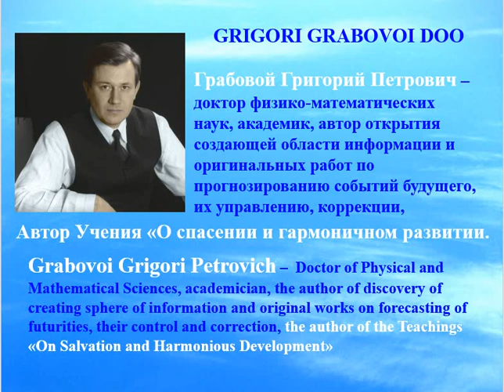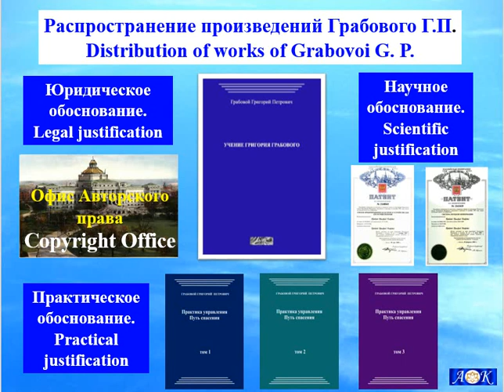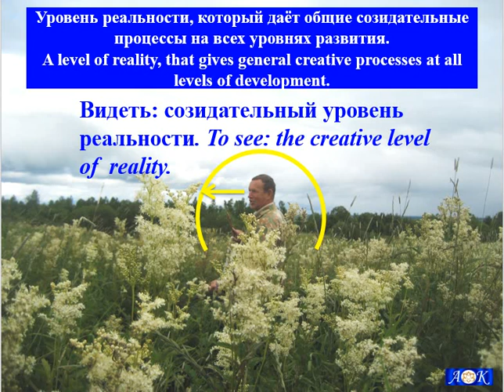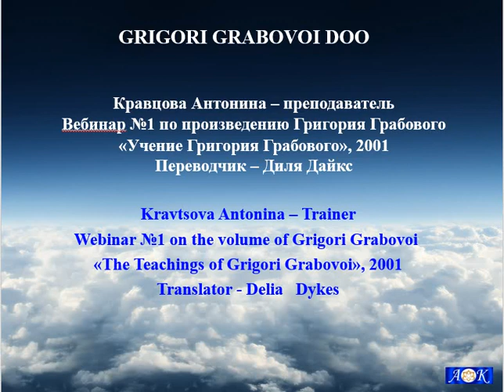Учение Григория Грабового. Обучение через вебинары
Welcome to the Live Webinars.
Webinar Title: Grabovoi G.P. “The Teachings of Grigori Grabovoi”.
Lesson 1
Webinar Presenter: Kravtsova Antonina
Webinar date and time:
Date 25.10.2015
Time 07:00 CET (08:00 Moscow time)
Webinar translator: Delia Dykes
From: Russian to: English